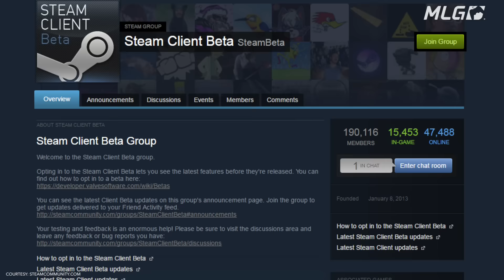Steam Client Adds Native Support For Playstation 4 DualShock Controller